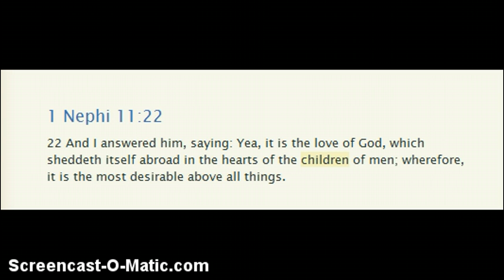July Daily Devotional # 19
1 Nephi 11:22